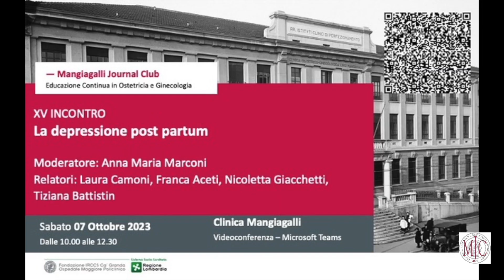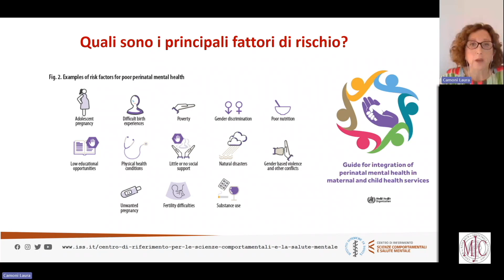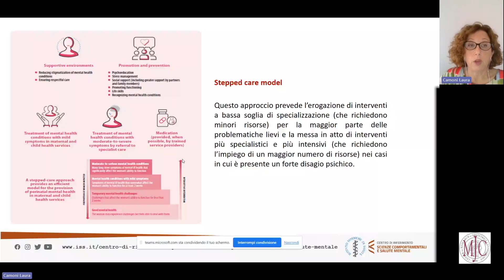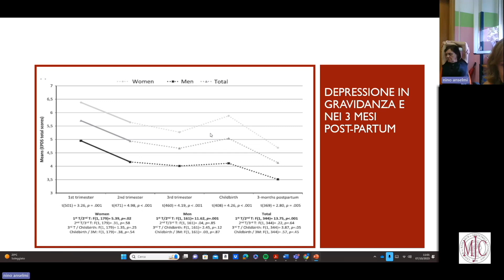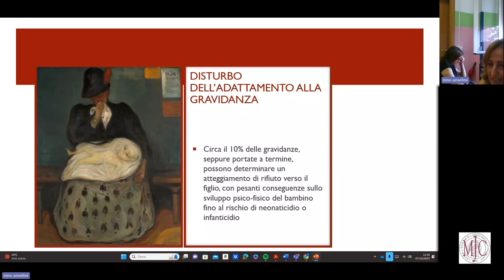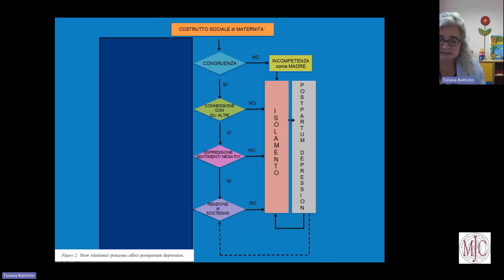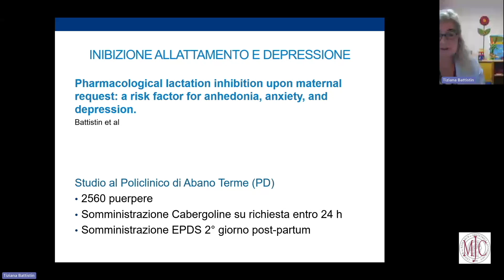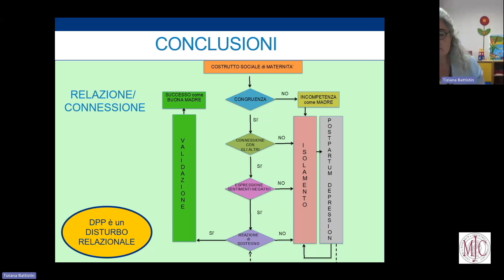La depressione post partum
Cari Follower,
si stima che in generale la depressione affligga circa il 5% delle persone con più di 15 anni. In particolare, il post partum, periodo assai delicato per motivi psicologici, sociologici e ormonali, può favorire l’insorgenza di sintomi depressivi. Studi epidemiologici condotti in nazioni e culture diverse evidenziano che la depressione post partum colpisce, con diversi livelli di gravità, dal 7 al 12% delle neomamme.
Il riconoscimento precoce dei sintomi è importante per un intervento tempestivo e potenzialmente più efficace.
L’implementazione di programmi di screening ospedalieri coniugati con una maggiore consapevolezza del problema, hanno consentito il progressivo miglioramento delle cure di queste puerpere. Tuttavia, la depressione post partum è ancora gravata da alcuni tabù e le informazioni sulla possibilità di ricevere aiuto non sembrano ancora universalmente diffuse.

Sabato 7 ottobre, la dottoressa Laura Camoni, psicologa e ricercatrice dell’Istituto Superiore di Sanità, ha trattato la definizione, l’epidemiologia e i fattori di rischio della depressione post-partum; le dottoresse Franca Aceti e Nicoletta Giacchetti, psichiatre del Policlinico Umberto I di Roma, hanno affrontato i vissuti nel disagio emotivo perinatale della donna e della coppia; infine, la dottoressa Tiziana Battistin, docente del Dipartimento di Neuroscienze e Riabilitazione Pediatrica  dell’Università degli studi di Ferrara, ha descritto il tabù della depressione post partum.
La Professoressa Anna Maria Marconi, direttrice della scuola di specializzazione in Ginecologia e Ostetricia dell’Università degli studi di Milano, ha moderato l’incontro.

Per avere aggiornamenti sugli incontri e ottenere il link per parteciparvi seguite la nostra pagina facebook Mangiagalli Journal Club

Vi aspettiamo al prossimo incontro, sabato 14 ottobre 2023.